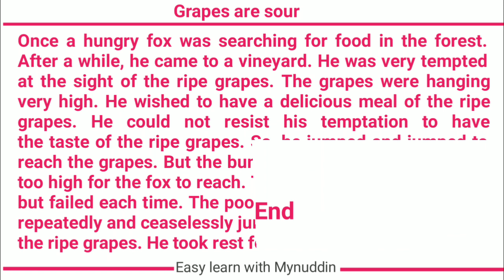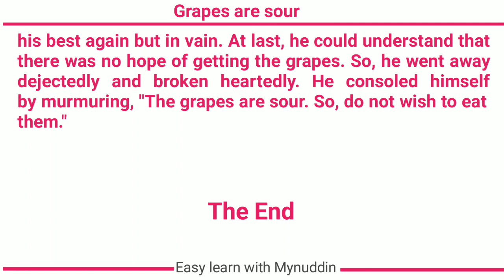Grapes are Sour | English Completing Story | বাংলা অর্থসহ ইংরেজি গল্প | Story for SSC & HSC